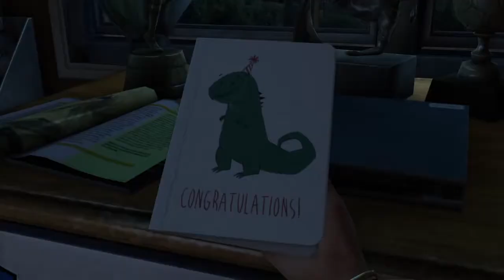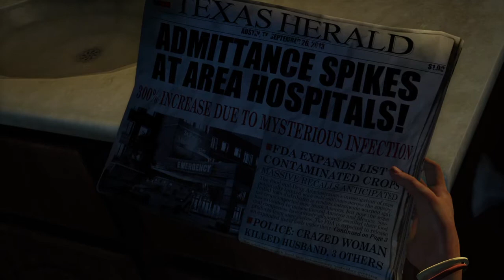The Last of Us™ Remastered - PART 1 *normal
Hey! so... this game was requested and it seems like im going to have fun since its about ZOMBIE APOCALYPSE - who is not waiting for this thing to happen!? well we are going to experience it in this game.

Hope you guys love the walkthrough.